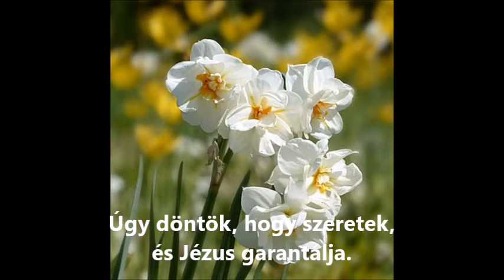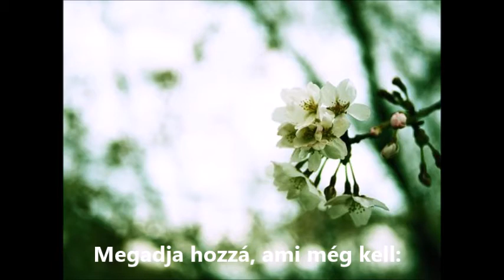Szeretni soha nem késő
Ha a Palánta Misszió munkáját támogatod a 2x1%-oddal - vagy akár az egyikkel, akár a másikkal -, a gyerekeket támogatod.
💖💖💖 Adj esélyt a jövő generációjának! 💖💖💖
🌱PALÁNTA SORSFORDÍTÓ ALAPÍTVÁNY
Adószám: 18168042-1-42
🌾TEKK EGYESÜLET

Itt találtok meg minket:
Honlap:

Ha szeretnétek támogatni a szolgálatunkat, akkor megtehetitek a linkre kattintva. Isten áldjon Titeket!